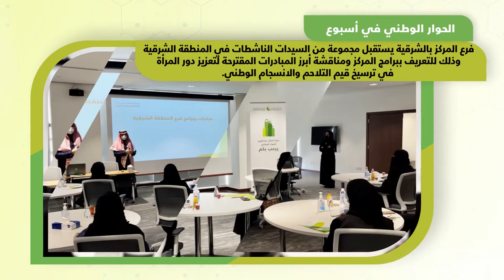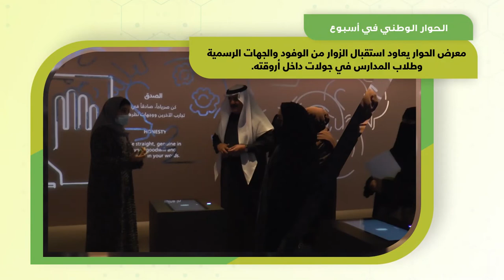الحوار_الوطني_في_أسبوع